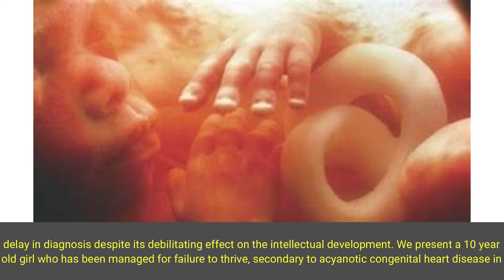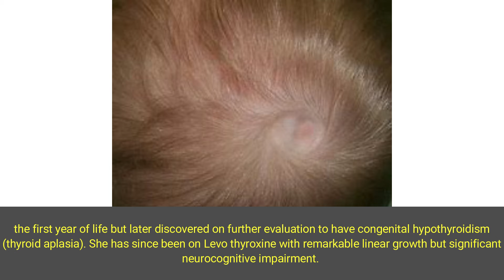A Case Report of Thyroid Aplasia Misdiagnosed as Failure to Thrive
Thyroid aplasia, a form of thyroid dysgenesis, is the most common cause of congenital hypothyroidism. Congenital hypothyroidism is one of the most preventable causes of mental retardation. The diagnosis of congenital hypothyroidism is challenging in our environment because of delay in diagnosis despite its debilitating effect on the intellectual development. We present a 10 year old girl who has been managed for failure to thrive, secondary to acyanotic congenital heart disease in the first year of life but later discovered on further evaluation to have congenital hypothyroidism (thyroid aplasia). She has since been on Levo thyroxine with remarkable linear growth but significant neurocognitive impairment.